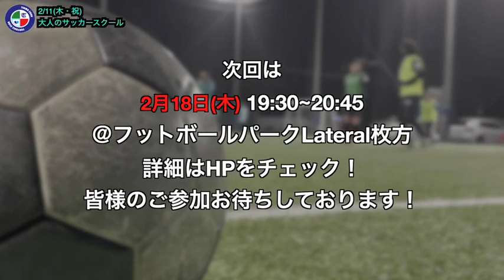【活動レポート】第1回FC TIAMO枚方プレゼンツ大人のサッカースクール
2021/2/11(木・祝）

FCTIAMO枚方 プレゼンツ大人のサッカースクール

〜指導者〜
田中英雄 選手
森本ヒマン 選手

次回は、2月18日(木)です！